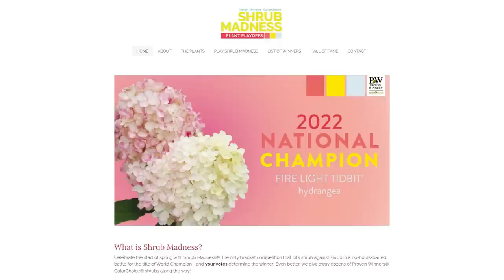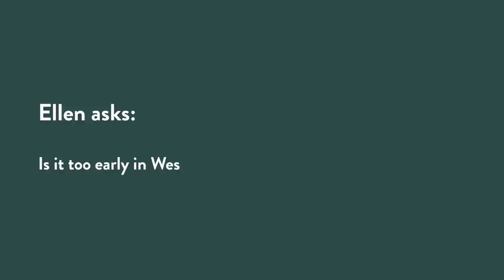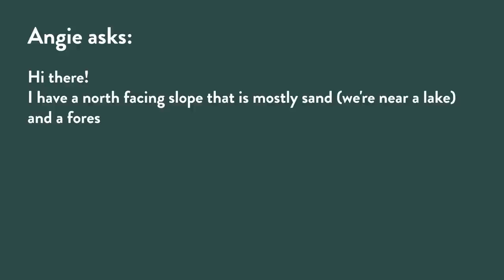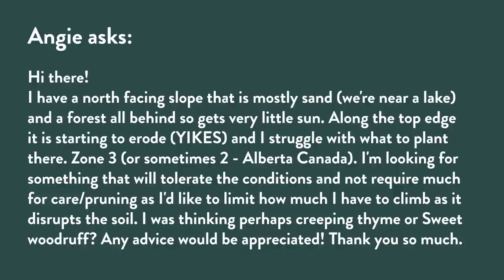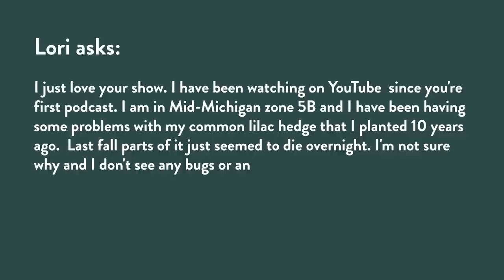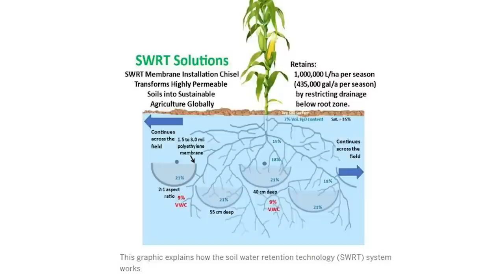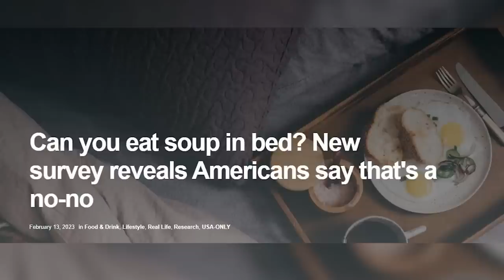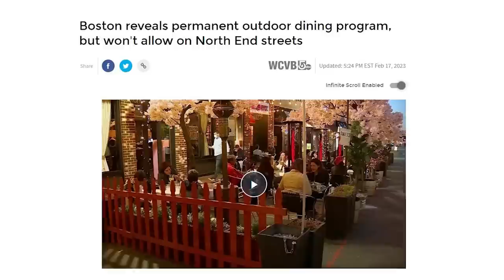Tips for Specimen Plants, Spring Bulbs Emerging, and Flaco the Owl | Gardening Simplified Show 25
Specimen plants are those that transform your landscape from one that merely exists to one that grabs everyone's attention. We discuss our favorites, those that have been little more than fads, and those that have truly stood the test of time, like the oak tree that Olympic champion Cornelius Johnson planted outside his Los Angeles home. Plus, we talk spring emergence of bulbs and Mr. Mustard Ural false-spirea, answer listener questions on lilacs, and the latest on Central Park's escaped owl, Flaco.

Have a question you want to be answered? Send them our way! Stacey and Rick will answer them on the show.